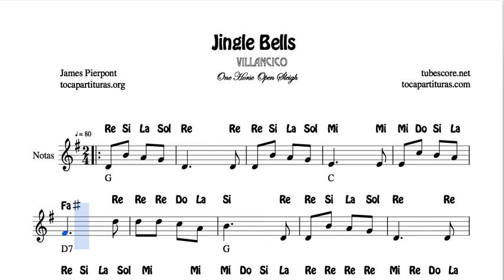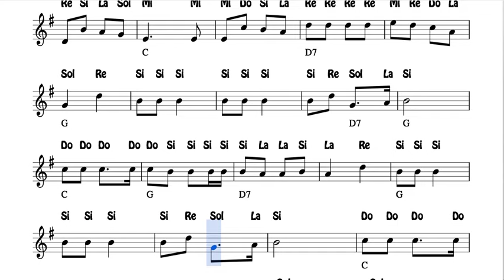Popular Christmas Carol Notes Sheet Music for Flute Violin Oboe Spanish Notes